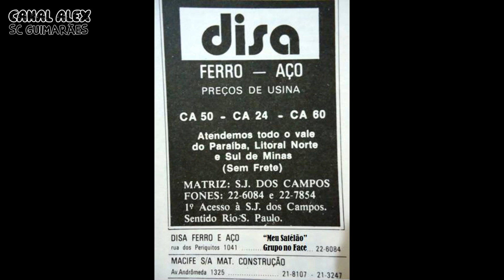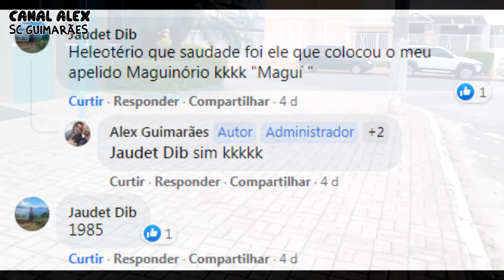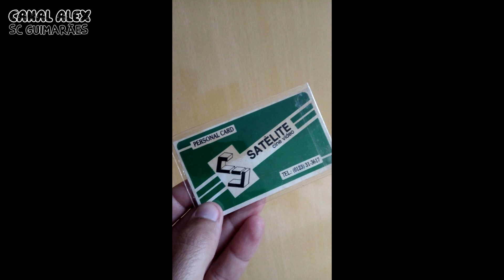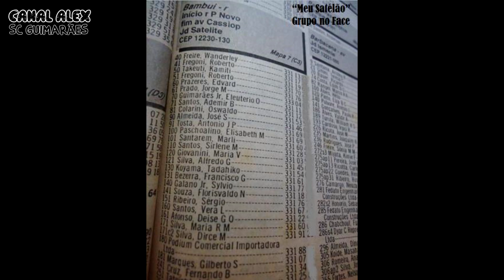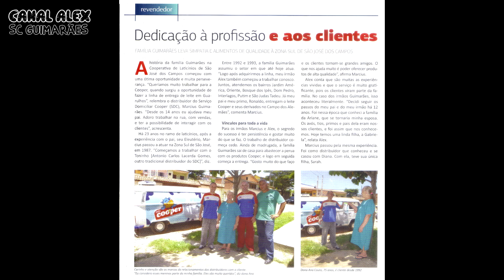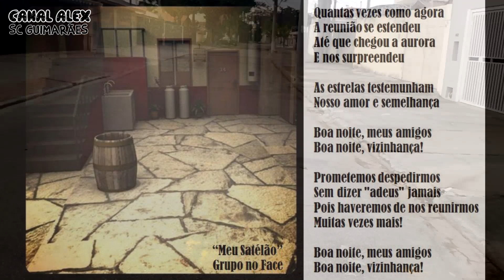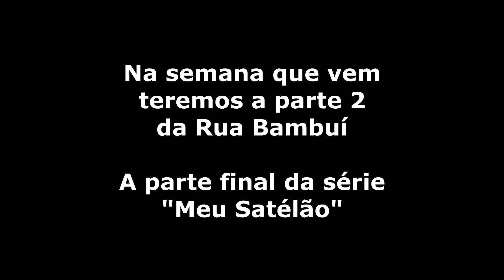Meu Satélão - Bambui 1 (Porto Novo, Barra Velha, Maricá e Cigarras)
Conheça a rua em que nasci há 40 anos e fui criado nela.
Nesse vídeo vou relembrar alguns fatos (em fotos) ocorridos com meus "eternos" vizinhos e pelas ruas ao arredores: Porto Novo, Barra Velha, Maricá e Cigarras.

E se você não assistiu os 10 vídeos dessa playlist, clique no link abaixo: